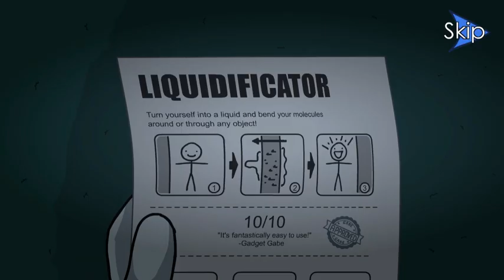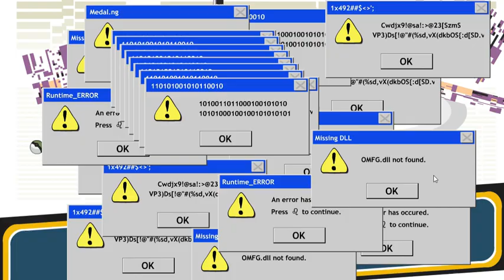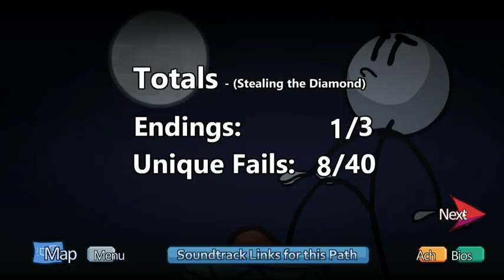I AM THE LUCKIEST ROBBER | Henry Stickmin Collection - Stealing The Diamond || #2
AJJ HM KHLNE WALE HAI THE HENRY STICKMIN

TO ESI BAAT PE PHLE LIKE TO BANTA HAI

OR INSTA BHI HAI APNA TO USPE BHI JA KE FOLLOW KRLO